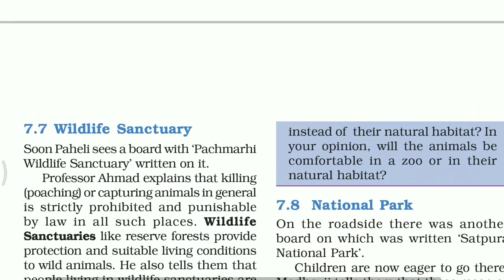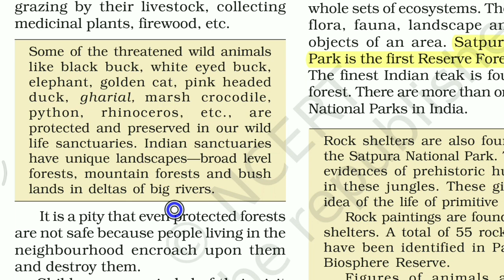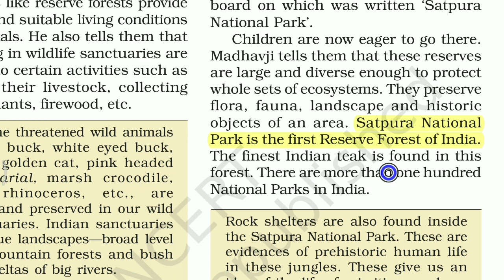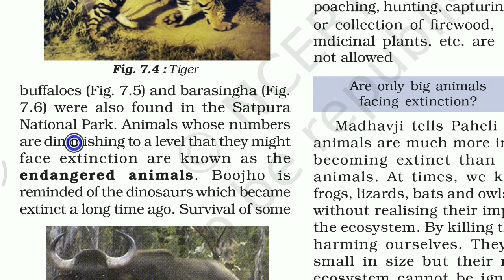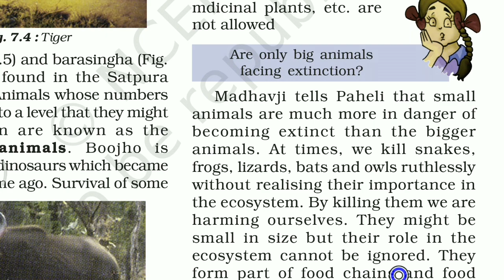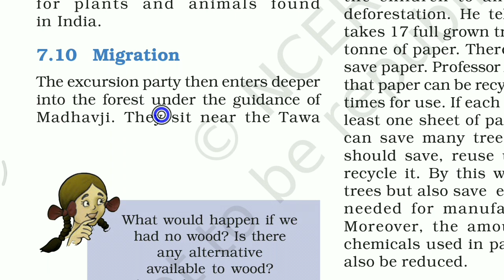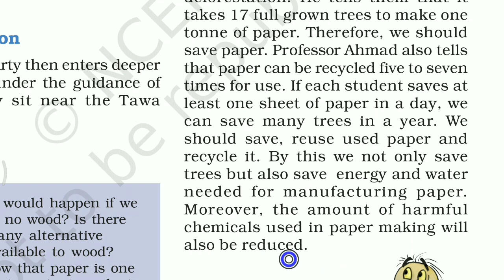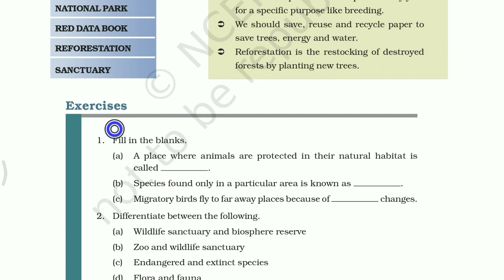CBSE ncert class 8 science chapter 7 Part3 CONSERVATION OF PLANTS AND ANIMALS IN HINDI BY HEMANT SIR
Hiiiiiiii it's Hemant Suman (MSc BEd TGT SCIENCE ) presenting NCERT TEXT BOOK TUTORIAL for students of class 6 to 10

this is 3rd  part of chapter 7 conservation of plants and animals of class 8
in this part i m going to explain about conservation of plants and animals
by understanding concept of wildlife sanctuary
national parks and biosphere reserve

endangered species
red data book
reforestation
recycling of paper
flora and fauna endemic species
Hope it will help u.. A lot for Exam preparation and online learning.